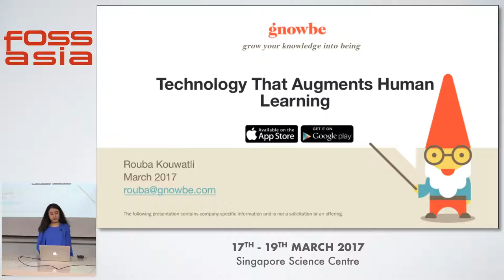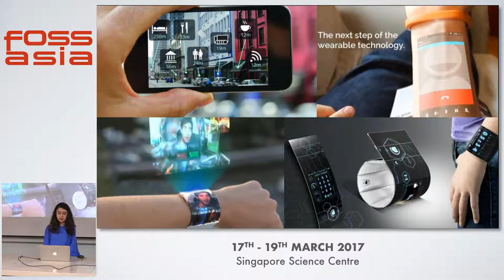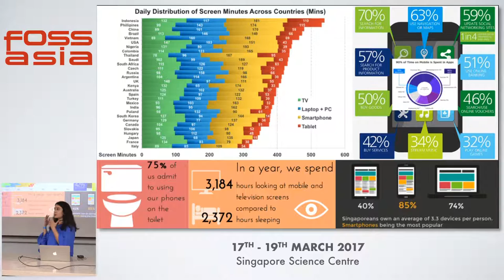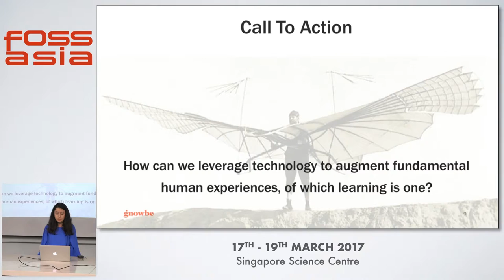Lightning Talks: Introducing Gnowbe - Rouba Kouwatli - FOSSASIA Summit 2017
Speaker(s): Rouba Kouwatli

Abstract:
Technology That Augments Learning Experiences

(Type:  | Track: Open Tech | Room: Dalton Hall (Floor 3))